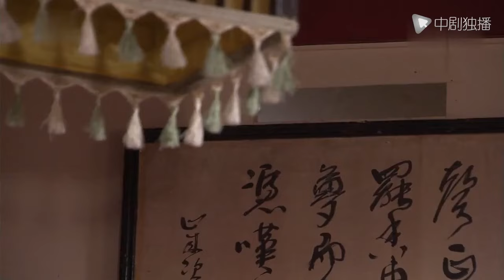Đông Cung - Tập 14 | HÉ LỘ THỜI NIÊN THIẾU CỦA "ĐỆ NHẤT MỸ NHÂN" TRUNG HOA | Lồng Tiếng (Full HD)